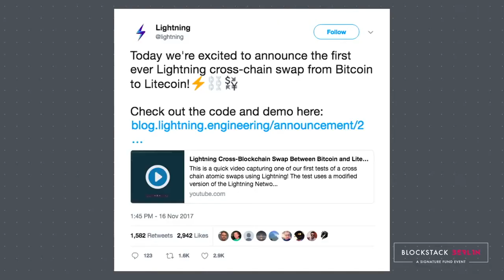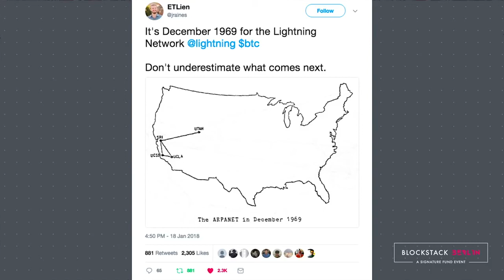Stark on the Future Importance of Atomic Swaps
Elizabeth Stark from Lightning Labs talks about how the importance of Atomic Swaps and the role they'll play in facilitating decentralized exchanges.

(To trade some of the newest altcoins)

LTC: LgGHRsbYHs93gKttBMehLzth3xDAU3tCSZ
BTC: 3HFCMjr6xQKSfmU7wCPzrZJVvgwrdf7Qzd (Segwit address. Legacy and Segwit chains accepted)